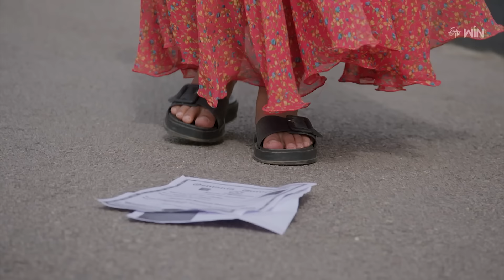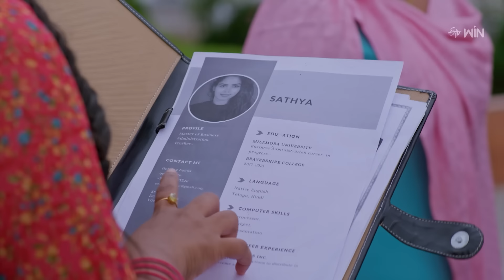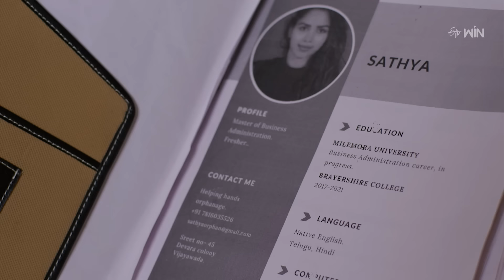Radha Manoharam Best Scenes: 13th July 2024 Episode Highlights | Watch Full Episode on ETV Win